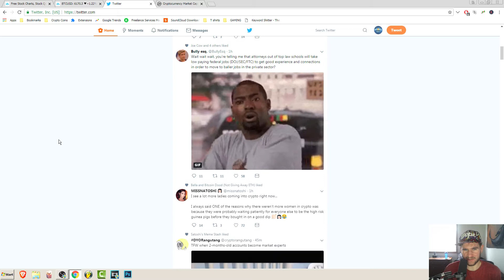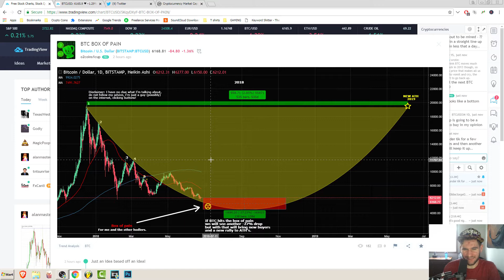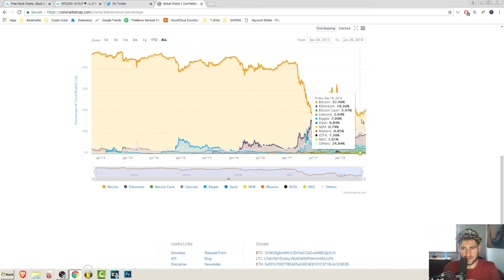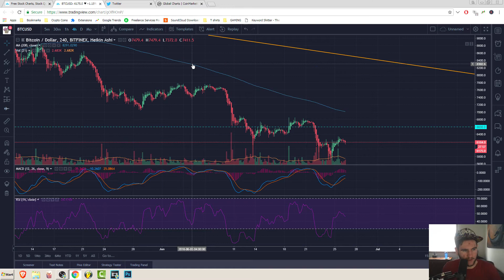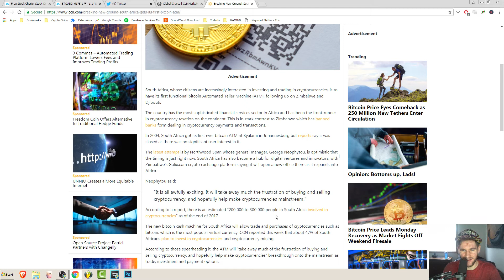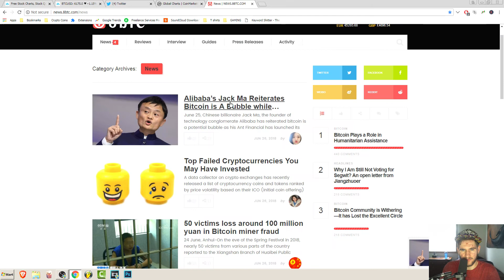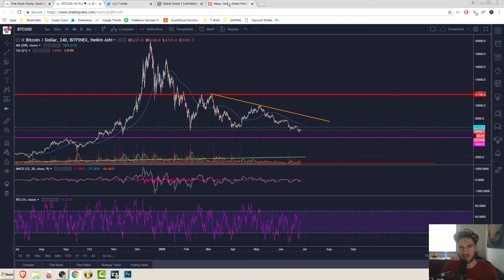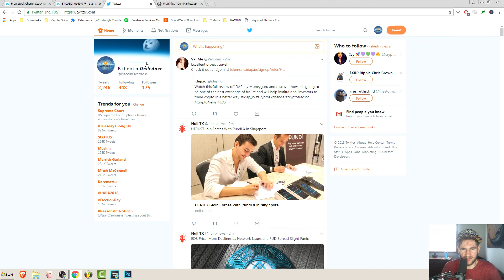Bitcoin Monthly (MACD) | Will it Hold $6K? plus TRX mainnet Launch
*Obviously Not A Financial Advisor, You are Responsible for Yourself*